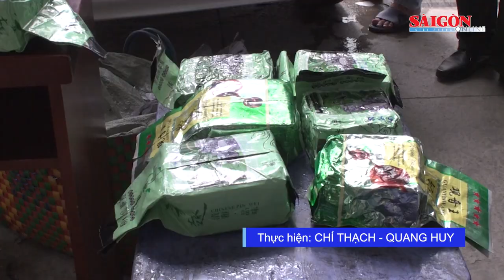Vận chuyển 20kg ma túy từ Đồng Tháp lên TPHCM, ngụy trang trong túi đựng xoài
Ngày 10-6, nguồn tin của phóng viên Báo SGGP cho hay, Bộ Chỉ huy Bộ đội Biên phòng TPHCM phối hợp cùng các đơn vị nghiệp vụ Công an TPHCM đã triệt phá thành công 1 đường dây vận chuyển trái phép chất ma tuý với số lượng lên tới 20kg.